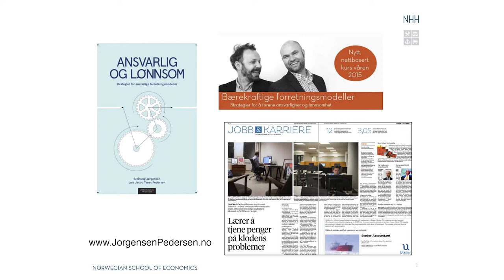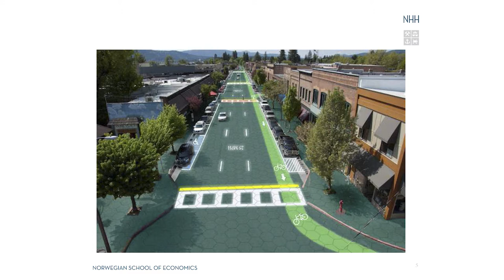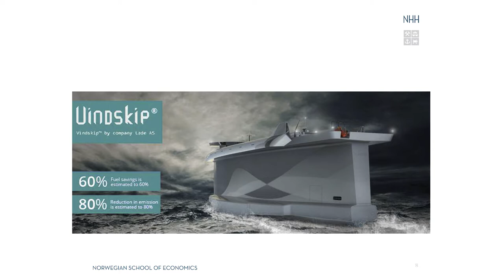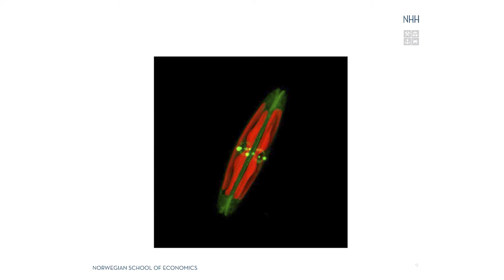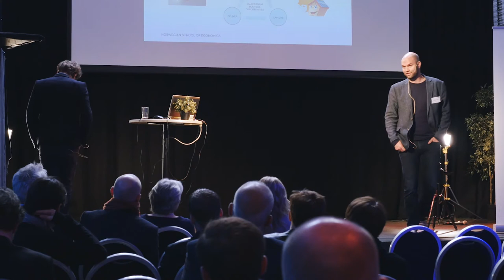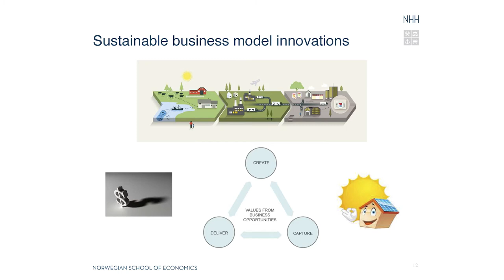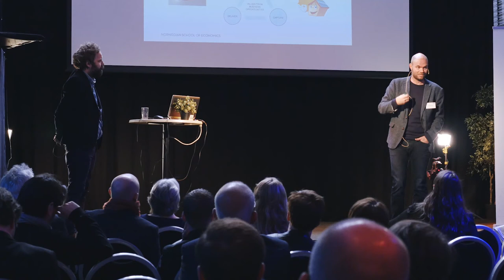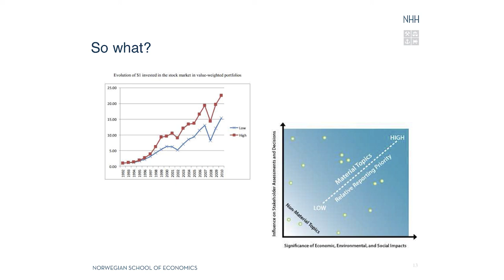Lars Pedersen og Sveinung Jørgensen: Bærekraftige forretningsmodeller og grønne muligheter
Lars Jacob Tynes Pedersen, professor ved NHH, og Sveinung Jørgensen fra Høyskolen på Lillehammer snakker til ledere på toppmøte til Næring for Klima i Oslo den 27. mai 2015.
Bærekraftige forretnings modeller og innovasjon for «grønne muligheter»